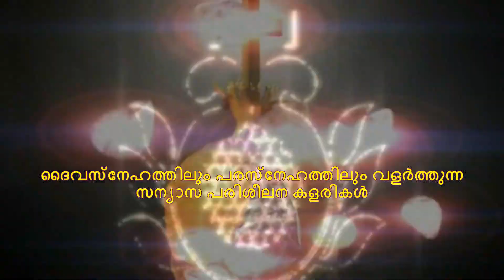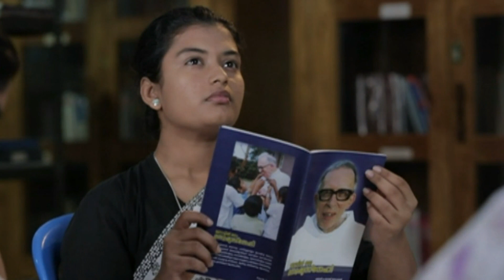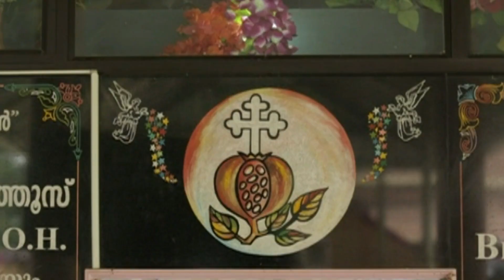തണൽച്ചില്ലകൾ - Short Film (Episode: 4 ) on Sisters of Charity of St. John of God (FORTUNE VOICE)